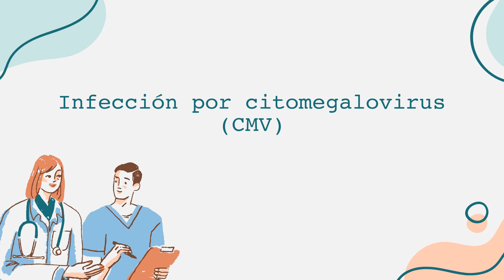Infección por citomegalovirus CMV Video Informativo Español